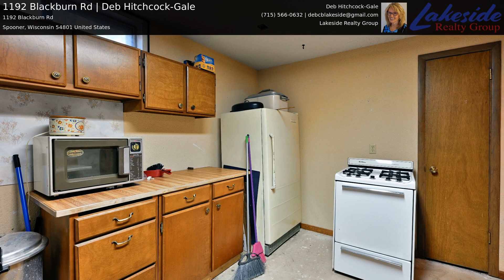Spooner, Wisconsin Cabins for Sale on Big McKenzie Lake | 1192 Blackburn Rd | Deb Hitchcock-Gale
Main Cabin 3+bd, 2ba, Guest Cabin 3 bd, 1 ba, Detached 2 car garage all on 4.4 acres with 282 ft of frontage on Big McKenzie Lake. Stunning and impressive 282 ft of shoreline on Big Mckenize lake all nestles on 4.4 acres of land on a dead-end road. The lake is 1129 acres, 71 ft deep and known for fishing, and full recreation activities, hard sand bottom, even enjoy a stop at McKenzie Landing. Main Cabin boasting spacious living; 3+ bd, 2bs, two levels, each 1120 sq ft per floor with each having full living potential. Highlights: 2 wood burning fireplaces, electric, in-floor heat & lakeside porches, entertainment areas, pool table, even a place for a hot tub! The second guest cabin, 1445 sq ft, forced air furnace, features 3 bd, a simple kitchen, ¾ bath and spacious living area that leads to a lakeside deck for relaxing. Detached two car garage, shed, and storage for your toys. This is an unbelievable package that is unique to NW Wisconsin.

For more info on this property, please contact listing agent:
Deb Hitchcock-Gale
Broker/Realtor
Lakeside Realty Group